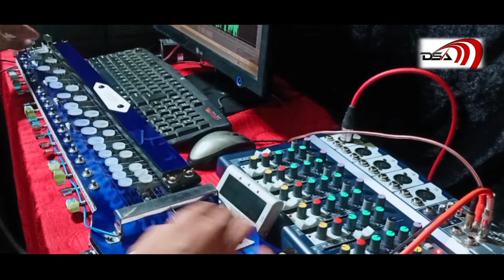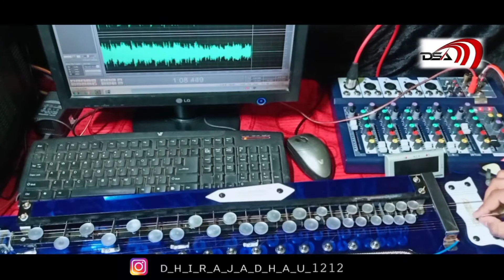Badan Pe Sitare Lapete Huye Banjo cover | Mohammad Rafi | Prince 1969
Badan Pe Sitare Lapete Huye Banjo cover | Mohammad Rafi | Prince

Original Song Credit & Copyrights :

Song :Badan Pe Sitare Lapete Huye
Movie :Prince 1969
Singer :Mohammad Rafi
Lyricist :Abrar Alvi Director :Lekh Tandon
Cinematography :Dwarka Divecha
Starcast : Shammi Kapoor
Vyjayanthimala
Ajit
Rajendra Nath

Banjo Cover By Electronic Banjo/Dhiraj Adhau
Banjo Player : Dhiraj Sanjay Adhau ( Mr. D.S.A.)
D.S.A. & Musical Group

Song Lyrics : Hindi & English

बदन पे सितारे लपेटे हुए
ओ जान-ए-तमन्ना किधर जा रही हो
जरा पास आओ तो चैन आ जाए

हम ही जब ना होंगे तो ऐ दिलरूबा
किसे देख कर हाए शरमाओगी
ना देखोगी फिर तुम कभी आईना
हमारे बिना रोज़ घबराओगी

है बनने सँवरने का जब ही मज़ा
कोई देखनेवाला आशिक तो हो
नही तो ये जलवे हैं बुझते दीये
कोई मिटनेवाला एक आशिक तो हो

मोहब्बत की ये इन्तेहा हो गई
के मस्ती में तुमको खुदा कह गया
ज़माना ये इन्साफ करता रहें
बुरा कह गया या भला कह गया

Badan pe sitaare lapete hue
O jaan-e-tamanna kidhar ja rahi ho
Jara paas ao to chain a jaae

Ham hi jab na honge to ai dilaruba
Kise dekh kar haae sharamaaogi
Na dekhogi fir tum kabhi aina
Hamaare bina roj ghabaraaogi

Hai banane snwarane ka jab hi maja
Koi dekhanewaala ashik to ho
Nahi to ye jalawe hain bujhate diye
Koi mitanewaala ek ashik to ho

Mohabbat ki ye inteha ho gi
Ke masti men tumako khuda kah gaya
Jmaana ye insaaf karata rahen
Bura kah gaya ya bhala kah gaya

ᴅɪsᴄʟᴀɪᴍᴇʀ -  ᴠɪᴅᴇᴏ ɪs ғᴏʀ ᴇᴅᴜᴄᴀᴛɪᴏɴᴀʟ ᴘᴜʀᴘᴏsᴇ ᴏɴʟʏ.ᴄᴏᴘʏʀɪɢʜᴛ ᴅɪsᴄʟᴀɪᴍᴇʀ ᴜɴᴅᴇʀ ᴛᴏ 𝟷𝟶𝟽 ᴏғ ᴛʜᴇ ᴄᴏᴘʏʀɪɢʜᴛ ᴀᴄᴛ 𝟷𝟿𝟽𝟼, ᴀʟʟᴏᴡᴀɴᴄᴇ ɪs ᴍᴀᴅᴇ ғᴏʀ "ғᴀɪʀ ᴜsᴇ" ғᴏʀ ᴘᴜʀᴘᴏsᴇs sᴜᴄʜ ᴀs ᴄʀɪᴛɪᴄɪsᴍ, ᴄᴏᴍᴍᴇɴᴛ, ɴᴇᴡs ʀᴇᴘᴏʀᴛɪɴɢ, ᴛᴇᴀᴄʜɪɴɢ, sᴄʜᴏʟᴀʀsʜɪᴘ, ᴀɴᴅ ʀᴇsᴇᴀʀᴄʜ. ғᴀɪʀ ᴜsᴇ ɪs ᴀ ᴜsᴇ ᴘᴇʀᴍɪᴛᴛᴇᴅ ʙʏ ᴄᴏᴘʏʀɪɢʜᴛ sᴛᴀᴛᴜᴛᴇ ᴛʜᴀᴛ ᴍɪɢʜᴛ ᴏᴛʜᴇʀᴡɪsᴇ ʙᴇ ɪɴғʀɪɴɢɪɴɢ. ɴᴏɴ-ᴘʀᴏғɪᴛ, ᴇᴅᴜᴄᴀᴛɪᴏɴᴀʟ ᴏʀ ᴘᴇʀsᴏɴᴀʟ ᴜsᴇ ᴛɪᴘs ᴛʜᴇ ʙᴀʟᴀɴᴄᴇ ɪɴ ғᴀᴠᴏʀ ᴏғ ғᴀɪʀ ᴜsᴇ.

ʙᴀɴᴊᴏ
ʙᴀɴᴊᴏ ᴄᴏᴠᴇʀ
ʙᴀɴᴊᴏ sᴏɴɢ
ʙᴀɴᴊᴏ ᴍᴜsɪᴄ
ʙᴀɴᴊᴏ ʀɪɴɢᴛᴏɴᴇ
ʙᴀɴᴊᴏ ᴅᴊ
ʙᴀɴᴊᴏ ʀɪɴɢᴛᴏɴᴇ
ʙᴀɴᴊᴏ ɪɴsᴛʀᴜᴍᴀɴᴛᴀʟ ʀɪɴɢᴛᴏɴᴇ
ʙᴏʟʟʏᴡᴏᴏᴅ
ᴍᴜsɪᴄ
sᴏᴜɴᴅ
ʙᴀɴᴊᴏ ɴᴇᴡ sᴏɴɢ
ᴅᴀɴᴄᴇ
ᴘᴇʀғᴏʀᴍᴀɴᴄᴇ
ᴅᴊ ʀᴇᴘʟᴀʏ ᴋᴀʀᴀᴏᴋ
ɴᴇᴡ ᴠᴇʀsɪᴏɴ sᴛᴀᴛᴜs
ᴅᴊ sᴏɴɢ ᴅᴀɴᴄᴇ
ᴘᴇʀғᴏʀᴍᴀɴᴄᴇ sᴏɴɢ
ᴡʜᴀᴛsᴀᴘᴘ sᴛᴀᴛᴜs

✓ᴛʜᴀɴᴋ ʏᴏᴜ ғᴏʀ ʏᴏᴜʀ sᴜᴘᴘᴏʀᴛ😊😊 ᴇɴᴊᴏʏ  ʙᴀɴᴊᴏ ᴄᴏᴠᴇʀ ᴀɴᴅ ᴅᴏ sʜᴀʀᴇ ᴀɴᴅ sᴜᴘᴘᴏʀᴛ ɪғ ʏᴏᴜ ʟɪᴋᴇ ɪᴛ❤️❤️❤️.ᴋᴇᴇᴘ sᴜᴘᴘᴏʀᴛɪɴɢ ᴋᴇᴇᴘ ʟᴏᴠɪɴɢ.ʟᴏᴠᴇ ʏᴏᴜ ᴀʟʟ🎊🙌🙏🙏😇